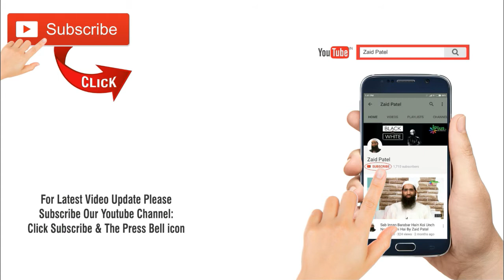Bechne Aur Kharidne Mein Dono Ki Razamandi Hona Chahiye By Zaid Patel